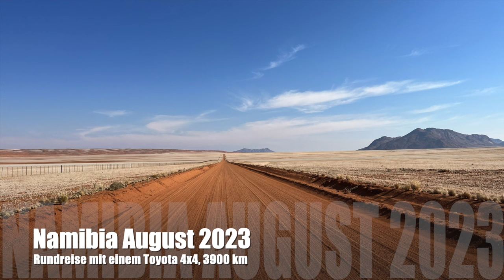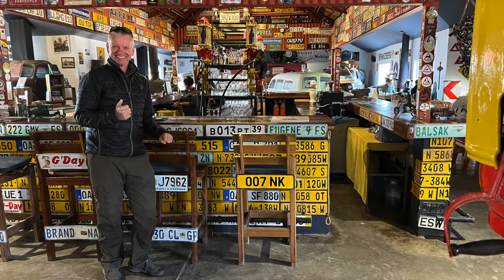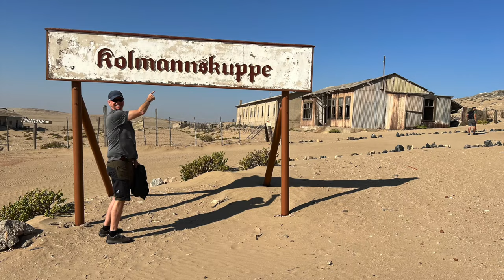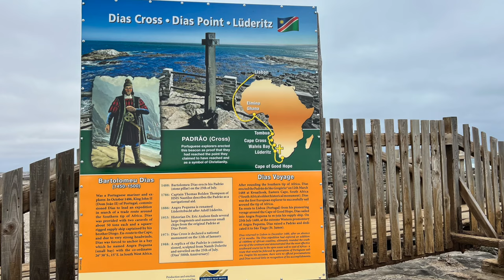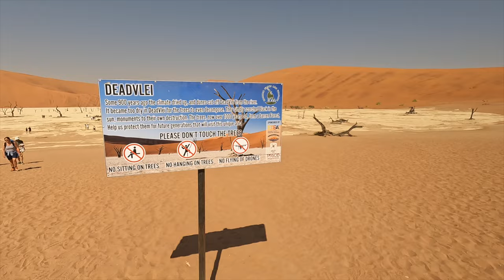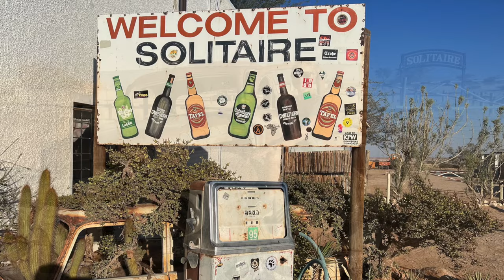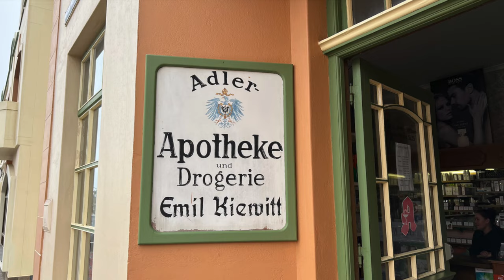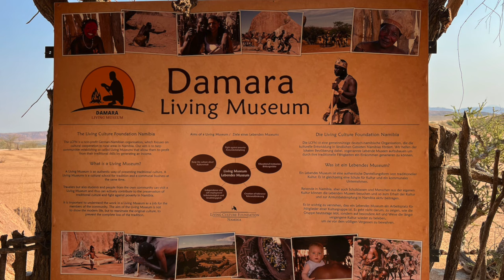Namibia August 2023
Rundreise durch Namibia, Kalahari, Fish River Canyon, Aus, Lüderitz, Sossusvlei, Swakopmund, Twyfelfontein, Etosha Nationalpark, Damaraland, Waterberg Region, 3 Wochen, 100 000 Eindrücke